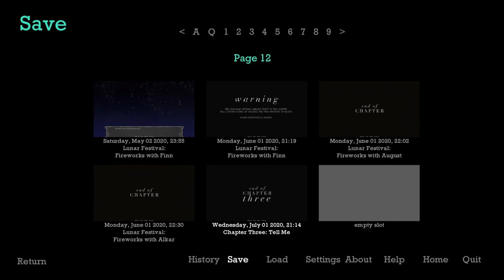A Light at the End of the Tunnel - When the Night Comes Part 16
What, we're back?! 😱 Well... No, not exactly. To make a long story short, my computer crapped out for about a month so I couldn't post, then life happened, holidays happened, the United States imploded several times... Que sera, sera. Enjoy the most recent part from our playthrough, filmed back in--AUGUST?! Holy sh!t.

(Worry not, we'll be back!)